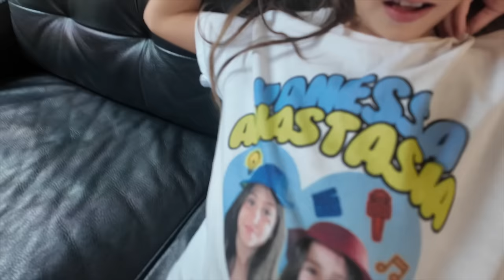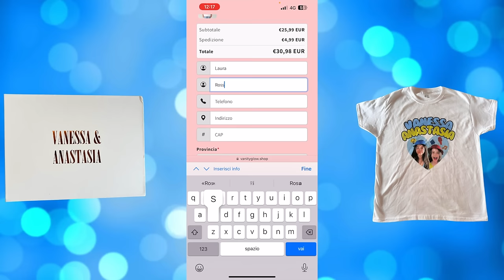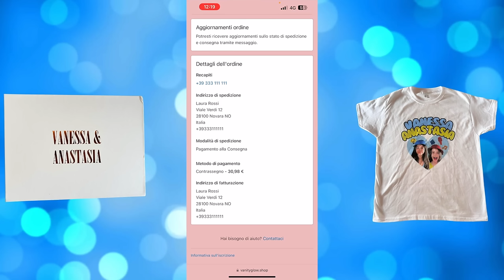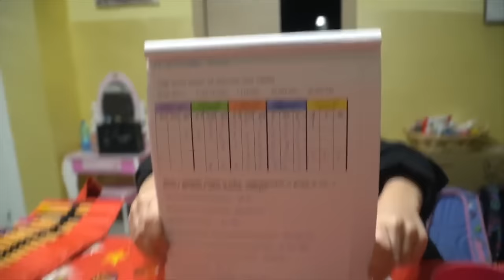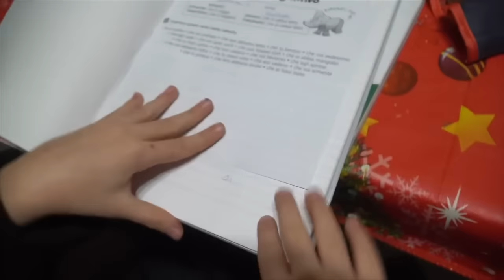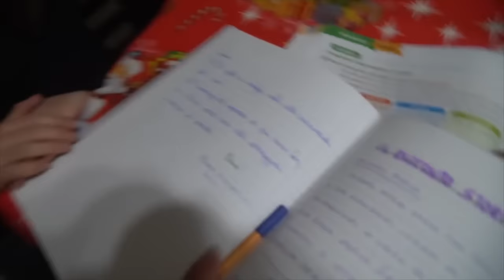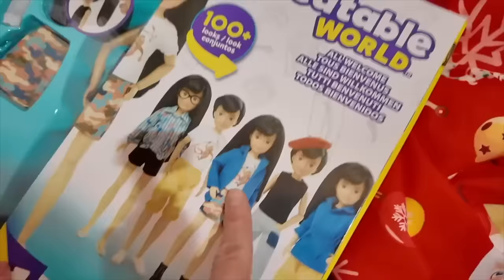VANESSA prende la PRIMA NOTA alle MEDIE e NON VUOLE DIRLO a MAMMA ROMINA